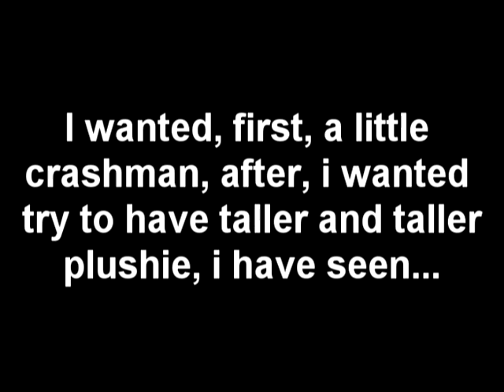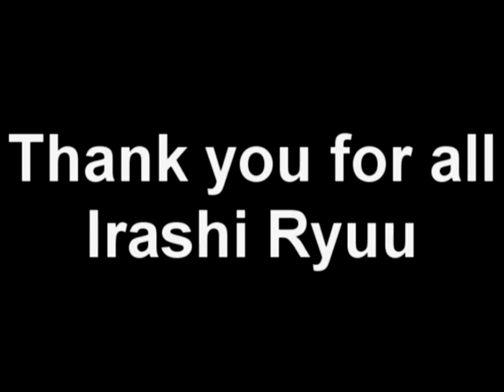Megaman Plushies Irashi Ryuu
All my plushie by Irashi Ryuu.

She can make ALL!